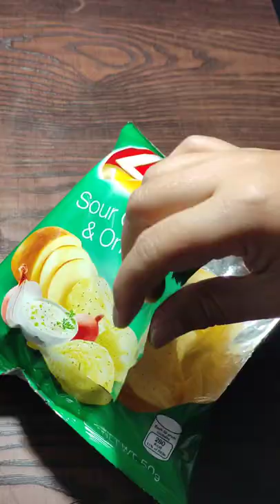Lays Potato Chips - Satisfying Crunchy Eating sounds (No Talking) | ASMR Triggers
ASMR Lays Potato Chips - Satisfying Crunchy Eating sounds (No Talking) | ASMR Triggers

**This is an ASMR video. Use headphones for best experience. This video features loud Eating, Chewing, Gulping sounds, etc.. If you do not enjoy EATING SOUNDS, Please do not watch it. THANKS.**

ASMR, Autonomous Sensory Meridian Response, signifies the subjective experience of "low-grade euphoria" characterized by a combination of positive feelings & a distinct static-like tingling sensation on the skin. It is most commonly triggered by specific auditory or visual stimuli, such as listening to whisper voice and eating sounds.

ASMR Triggers vary from person to person, hope you find one in our videos.